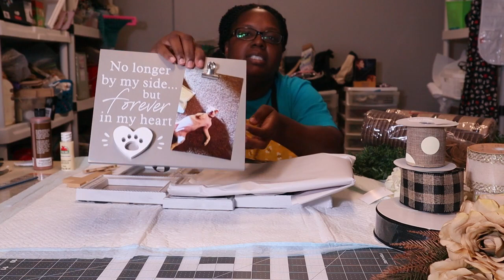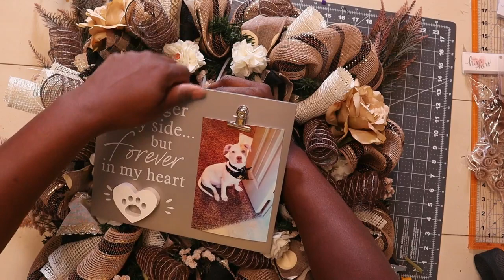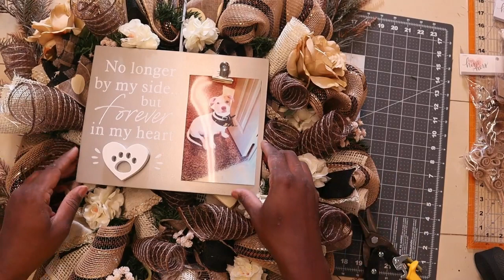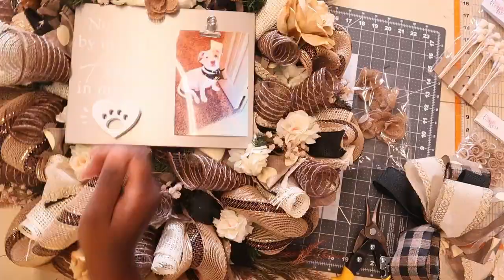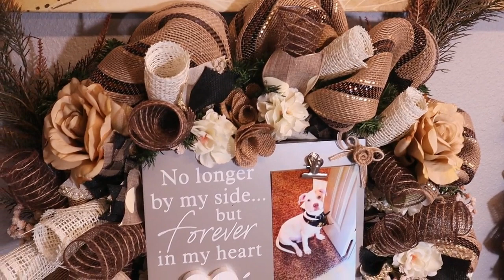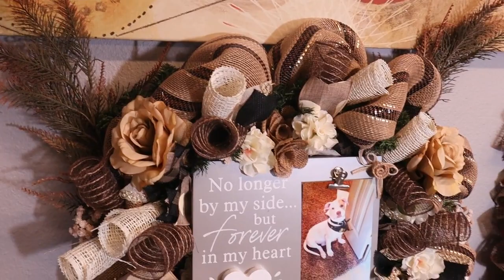The Saddest Wreath I've Ever Made | Pet Memorial Wreath | Lucky's Wreath 😭😭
Join me each Tuesday and Friday at 1pm Central Time for wreath and decor and DIY craft videos!